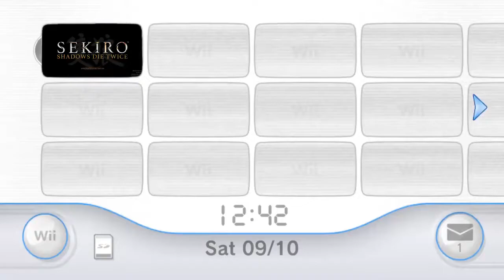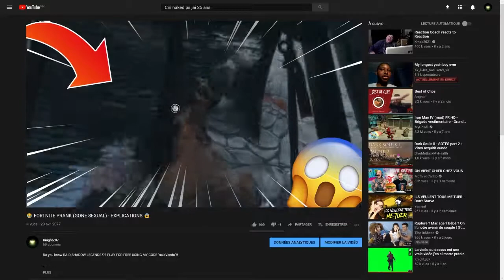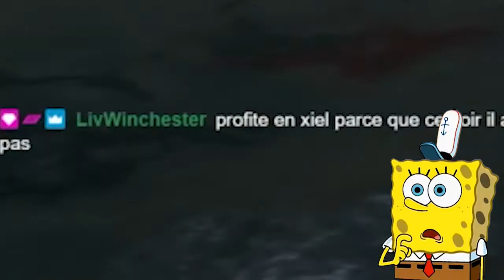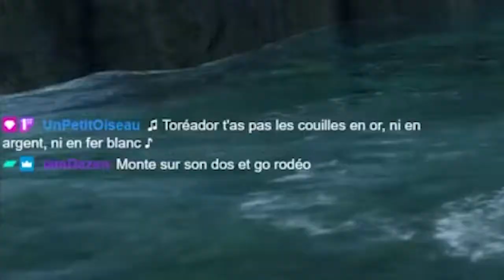The true Sekiro Experience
This is what an average Sekiro: Shadows Die Twice playthrough looks like, I've been told. Also known as the screaming best-of, it sums up about 42h of streams on my Twitch channel. If you like perfectly cut screams, you might enjoy.
My (amazing) community gathered enough channel points to complete the screaming best-of challenge.

Chapters:
0:00 First battles
1:03 Hirata Estate
2:37 Sekiro's big SNAKE
2:51 Gyoubu Oniwa
3:06 Ashina Castle
4:44 Genichiro Ashina
5:09 Sunken Valley
5:59 Guardian Ape
6:52 Senpou Temple, Mt. Kongo
7:43 go back to monke
9:14 Mibu Village
9:50 Back to Ashina Castle
10:46 Ghostbusters
11:38 Great Shinobi - Owl
12:08 Corrupted Monk
12:45 Fountainhead Palace
13:31 Back to Ashina Castle 2 - Scholar of the First Sin
14:51 Demon of self Hatred
16:23 Final boss

Get good games while supporting charity and me